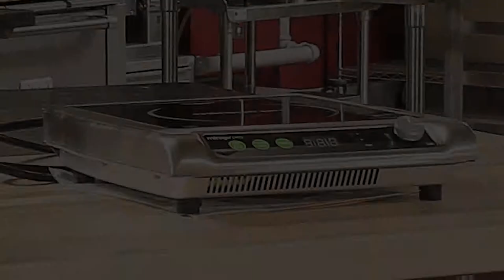Small Appliances, Big Selection at Burkett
Find all of your small appliance and countertop equipment needs at Burkett Restaurant Equipment & Supplies. Save big money and shop with confidence knowing you'll get competitive pricing on the best brands and exceptional service.